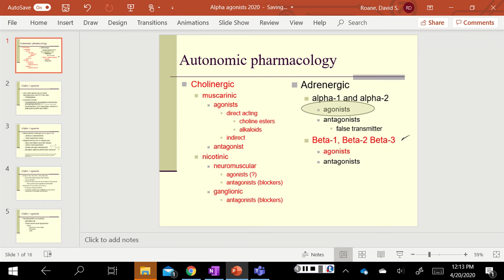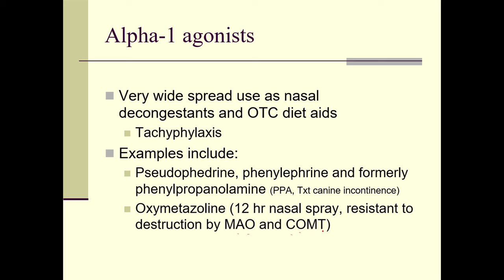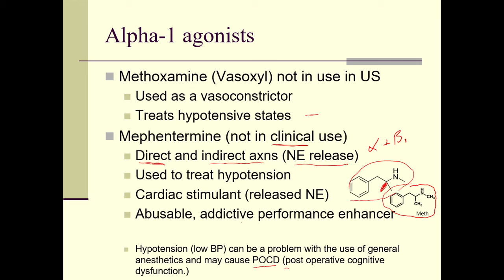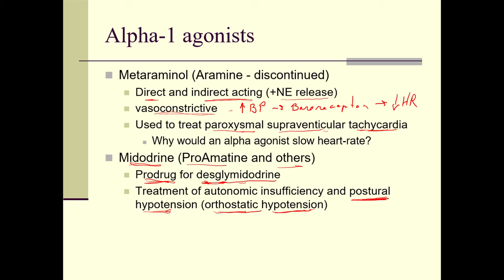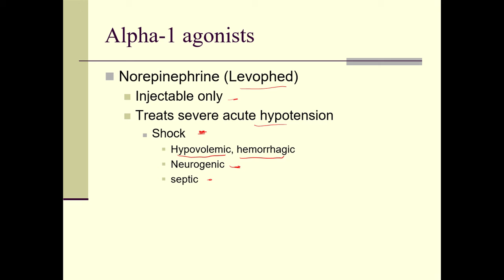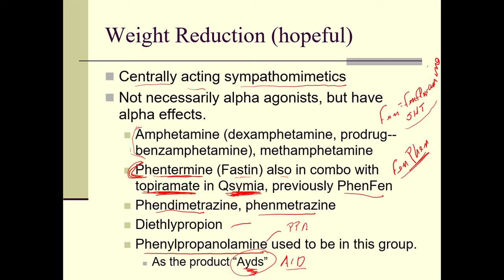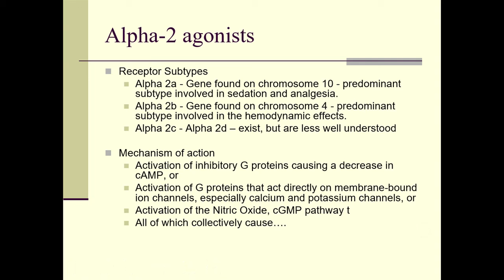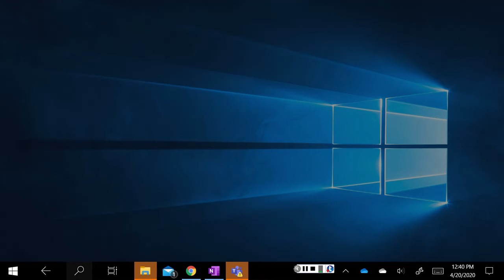Exam 3, Lecture 5 Apr 21 Alpha Agonists